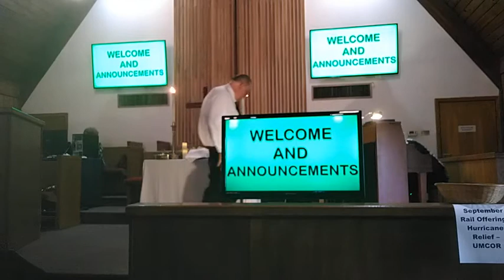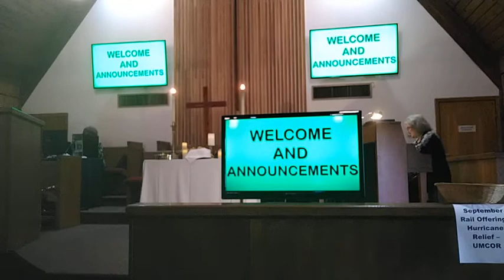September 5, 2021 Service FUMC Normangee